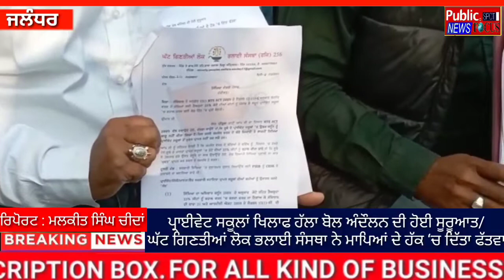ਪ੍ਰਾਈਵੇਟ ਸਕੂਲਾ ਖਿਲਾਫ ਹੱਲਾ ਬੋਲਦਿਆਂ ਘੱਟ ਗਿਣਤੀਆਂ ਲੋਕ ਭਲਾਈ ਸੰਸਥਾ ਨੇ ਮਾਪਿਆਂ ਦੇ ਹੱਕ ‘ਚ ਦਿੱਤਾ ਫੱਤਵਾ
ਪ੍ਰਾਈਵੇਟ ਸਕੂਲਾਂ ਖਿਲਾਫ ਹੱਲਾ ਬੋਲ ਅੰਦੌਲਨ ਦੀ ਹੋਈ ਸੂਰੂਆਤ/
ਘੱਟ ਗਿਣਤੀਆਂ ਲੋਕ ਭਲਾਈ ਸੰਸਥਾ ਨੇ ਮਾਪਿਆਂ ਦੇ ਹੱਕ ‘ਚ ਦਿੱਤਾ ਫੱਤਵਾ